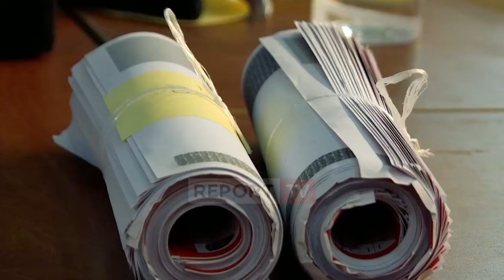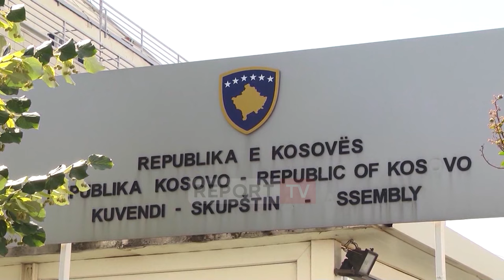Caktimi i datës së zgjedhjeve në Kosovë, Kurti nuk i shkon në takim Vjosa Osmanit!